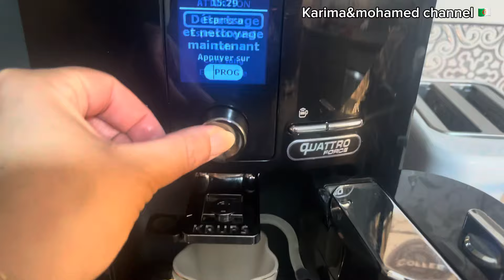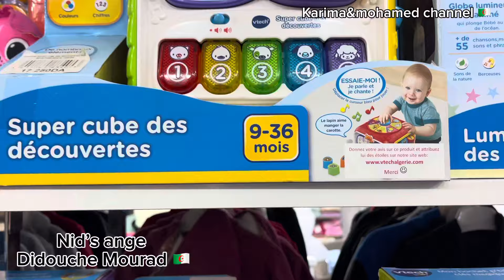يوم ممطر cozy day ديناكم جولة فالدزايرla pêcherie 🇩🇿 كملنا تنظيفات رمضان 2024 جولة Nid’s Ange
la_pécherie_Alger_la_blanche_Magasin_pour_enfants_Nid’s_Ange_didouche_Mourad_مسمكة_العاصمة_خيرات_بلادي_🇩🇿